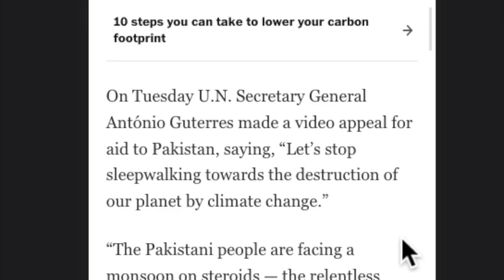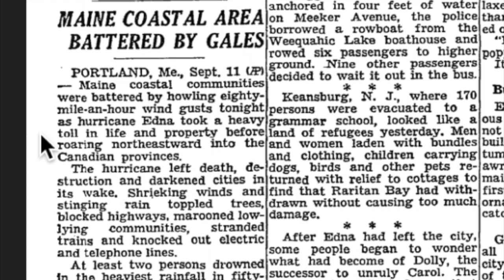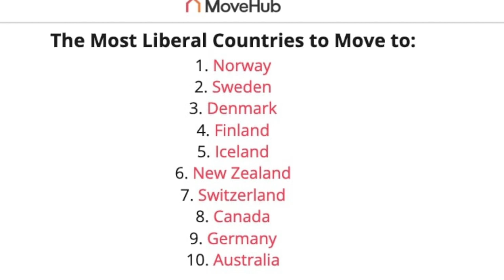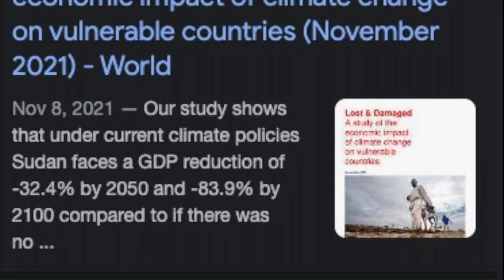GDP IS NOT LIFE VALUES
Myself an Eldster gives a historic perspective on the pernicious use of Gross Domestic Product (momey) to describe non-fungible human lives and human suffering.  It's not always been this way.  A life-centered view of human tragedies persisted until about 26 years ago.  In my lifetime, a sudden shift away from "human lives lost," to "G D P Plunges."

It happened within one generation, and it can un-happen.  We must never value life in terms of money.  The two values are non-fungible.